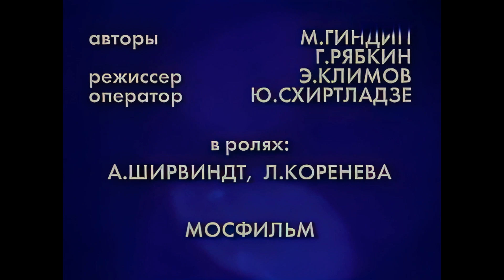Фитиль. "Отцы-Одиночки" (1968)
Сатирический киножурнал.